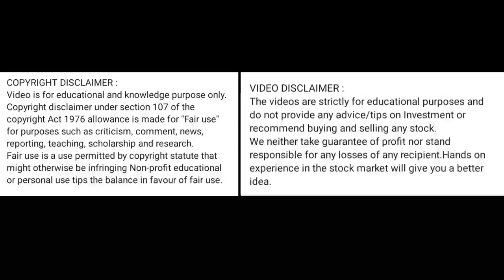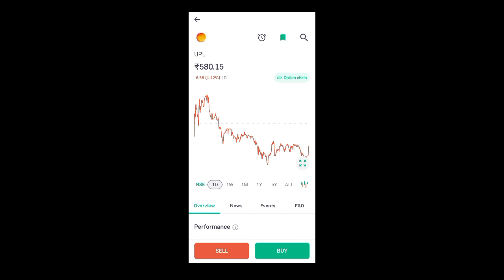upl share price today l upl share news today l upl share latest news today l upl share news